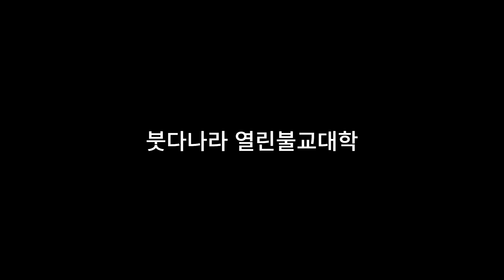[공지사항] 열린불교대학 티저광고영상(ver.1)/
붓다나라 열린불교대학은 불교의 역사, 사상, 문화, 그리고 과학 등 불교와 관련된 다양한 과목들이 개설될 계획으로 지금 한창 강의가 녹화중이며, 내년 봄 개학할 예정입니다.

TV SPOT광고 리얼타임 안내입니다.

[불교신행공동체 붓다나라]
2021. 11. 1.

오전 5:27, 10:27
오후 4:58, 7:24 (*1일 4회 송출)

*편성시간은 상황에 따라 변동될 수 있습니다.

😊붓다나라 후원계좌 : KB국민은행 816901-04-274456 불교신행공동체 붓다나라😁